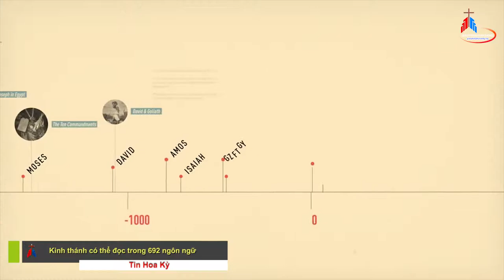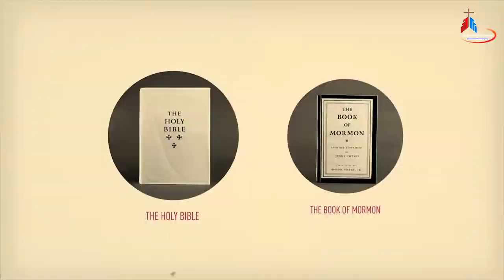Tin Hoa Kỳ: Kinh thánh có thể đọc trong 692 ngôn ngữ.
Trích: ĐIỂM TIN GIÁO HỘI HOÀN VŨ 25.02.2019